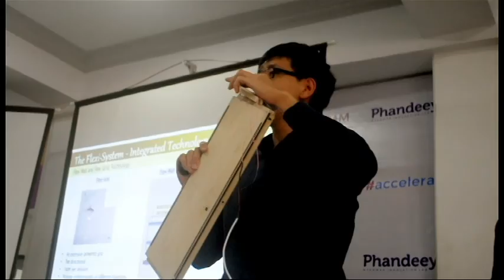Burma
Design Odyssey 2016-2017